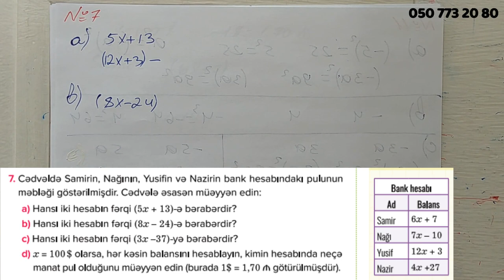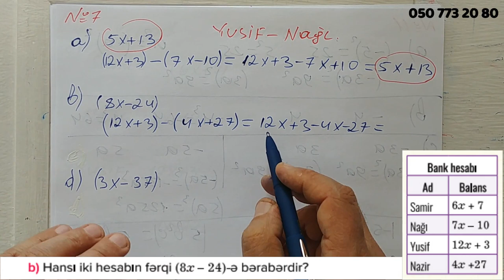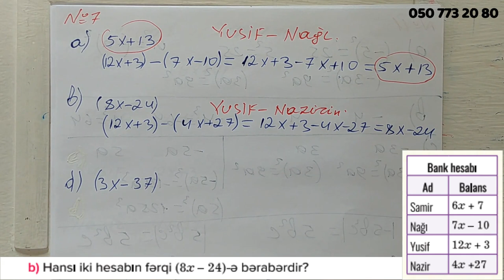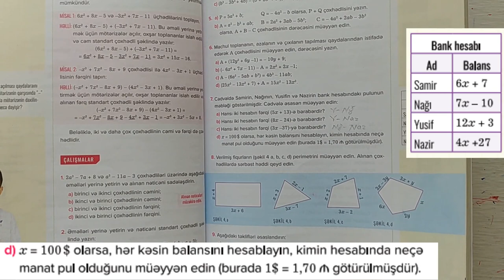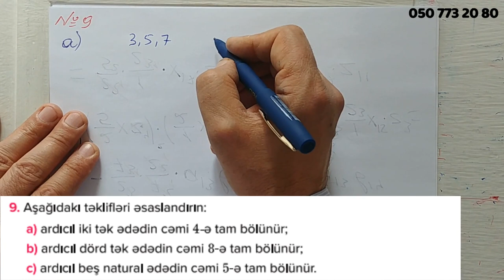YENİ 7 ci Sinif Riyaziyyat. seh 93. Çoxhədlilərin toplanması və çıxılması / dersimiz riyaziyyat